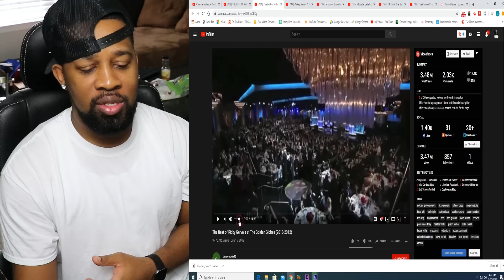The Best of Ricky Gervais at The Golden Globes (2010-2012) - REACTION!!!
IF YOU WOULD LIKE TO SEND US ANYTHING =D
TMG Fam – L. Matthews